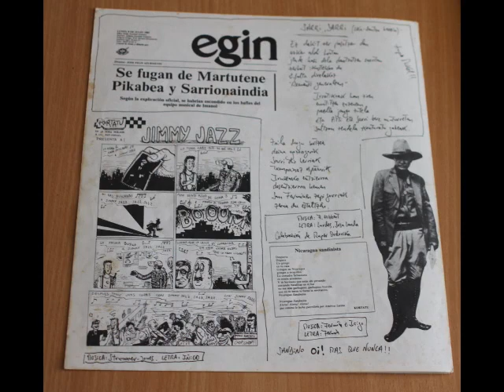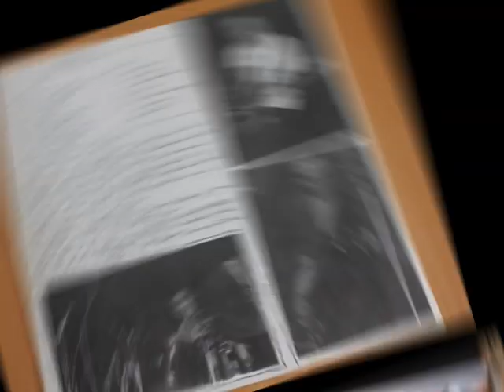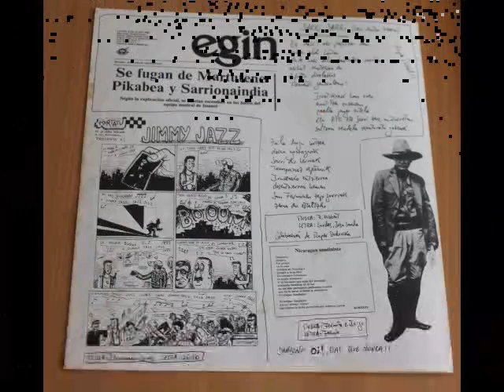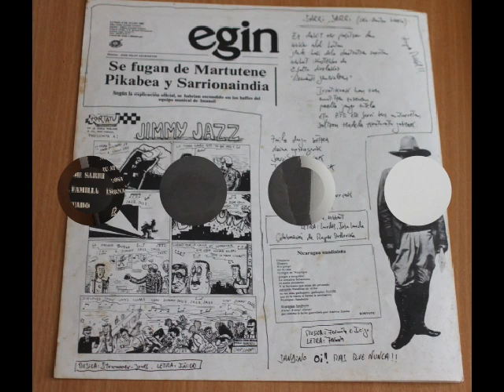Kortatu .- Sarri, Sarri. (1985. Vinilo)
Kortatu
"Sarri, Sarri"
(1985.Lp. "Kortatu". Vinilo)
«Sarri, Sarri» es una canción en euskera del grupo español Kortatu, quizá la más célebre de estos. La letra es de los hermanos Lurdes y Josu Landa sobre la música de «Chatty Chatty», del grupo jamaicano Toots and the Maytals, compuesta por Frederick «Toots» Hibbert.​ En la canción también colaboró Ruper Ordorika, quien años más tarde realizaría una nueva versión de la canción de Kortatu